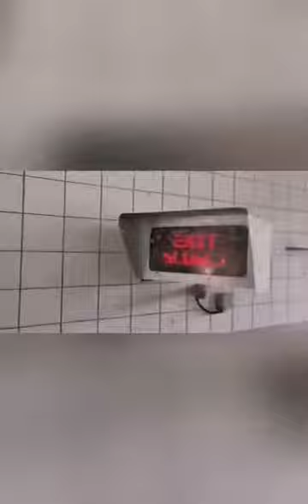How the car wash machine wash and clean our truck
on this video you guys can see how this car wash machine works so perfectly, nice and clean result after! i guess in the next decade or not even we wont have not much employees to work but just made of machine workers. i hope not! i hope that who has a power on this world wont let this happen... seeing a lots of working machines around which is amazing  but  we cant run our world like this